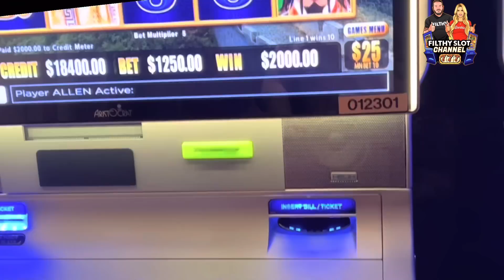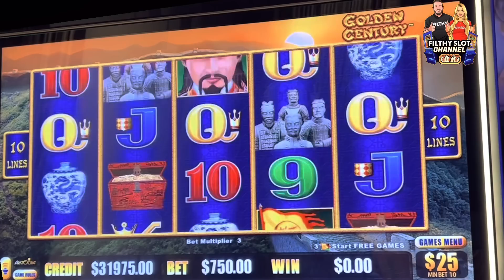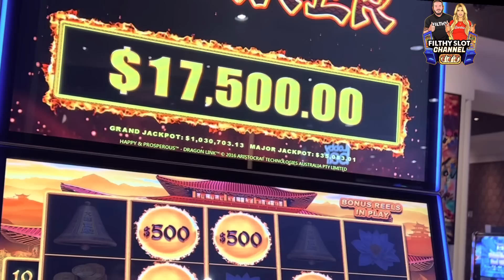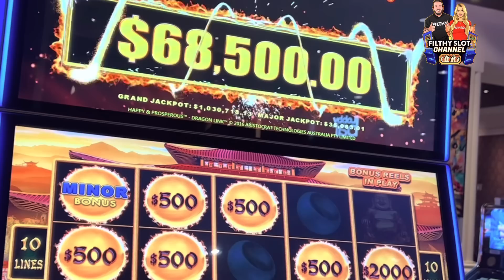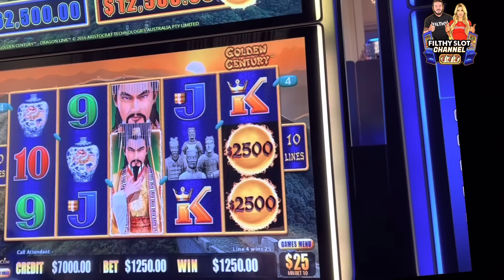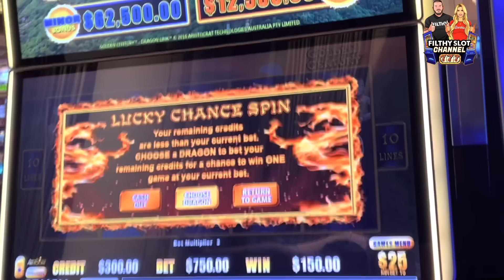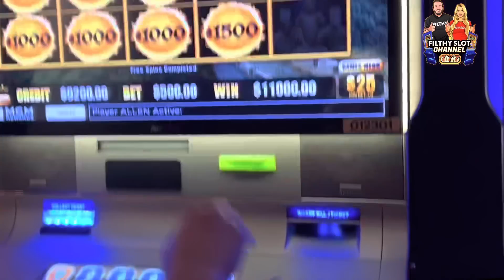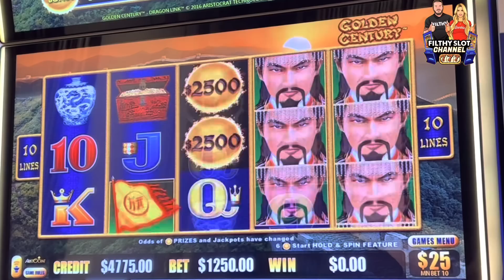$62,500 BALL MASSIVE JACKPOTS! $2,500 BETS!